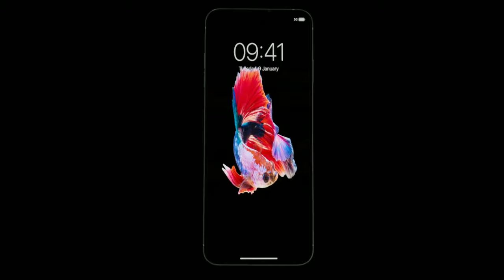flip iphone upcoming,upcoming i phone